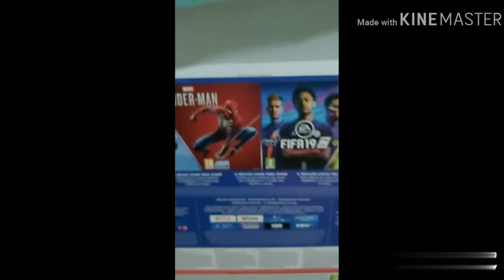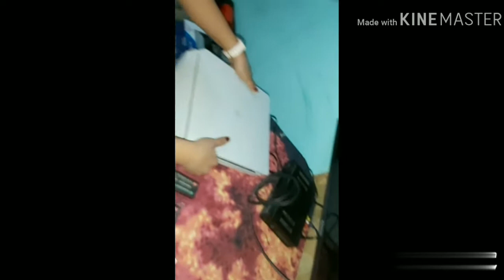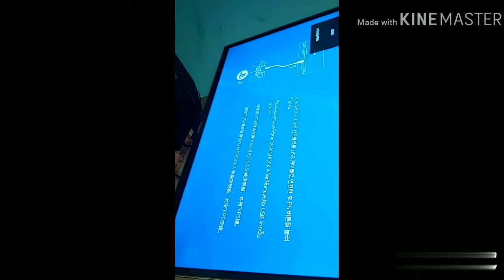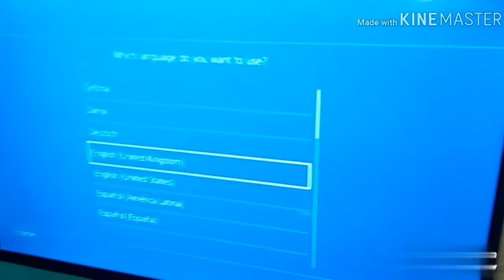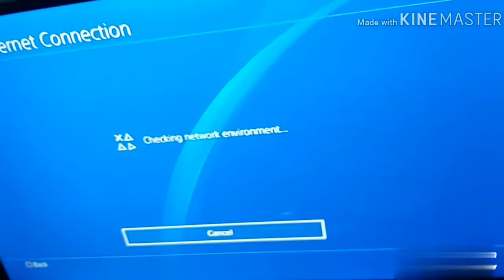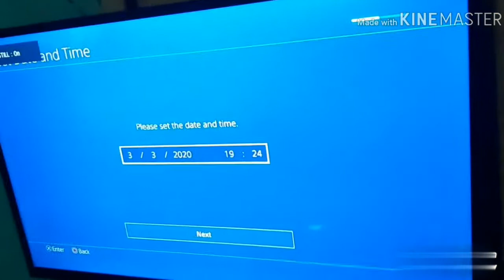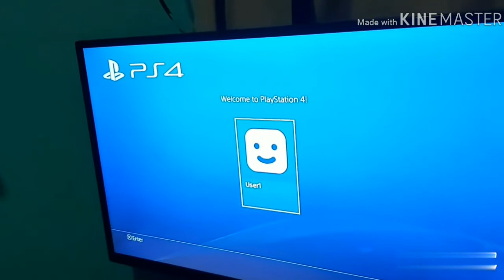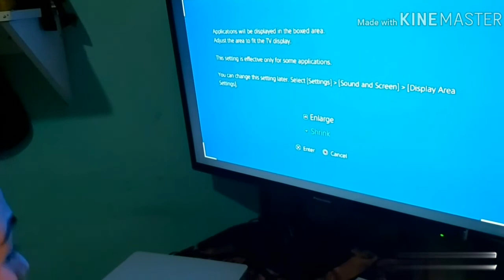Unboxing and setting up new PS4 2020 to your TV